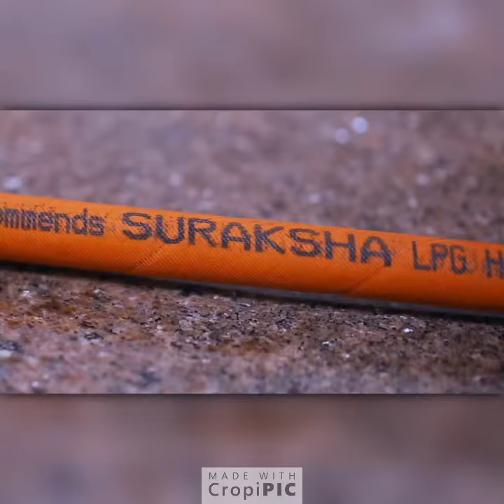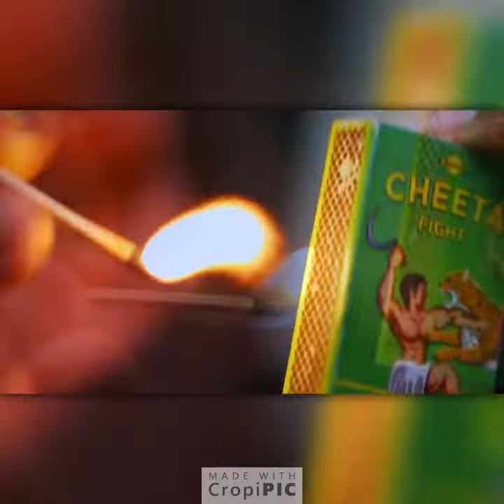FIRE SAFETY 2